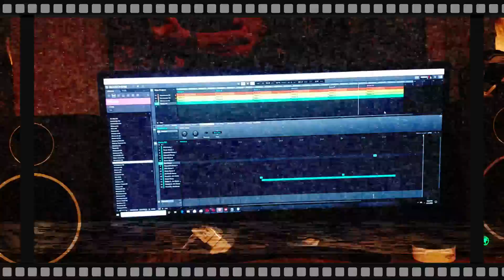Balling on a Serious Budget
Hip Hop beats all day every day